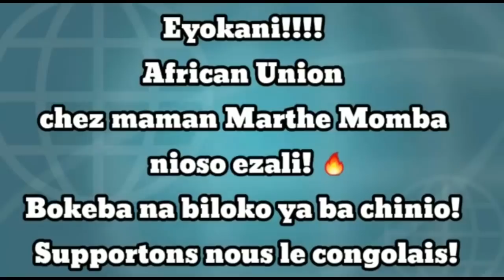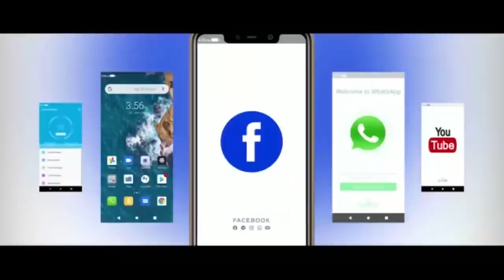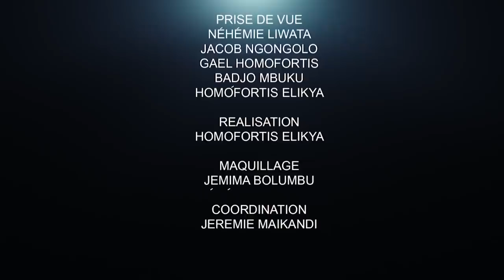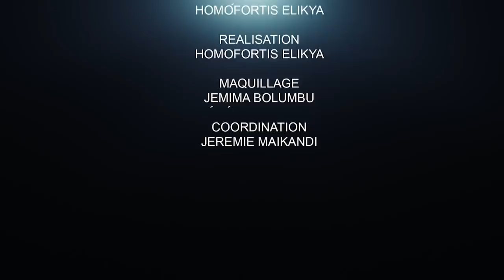CRITIK INFOS 14.04.21 FATSHI REMPORTE LA 1ère PARTIE DU COMBAT : LE PEUPLE ATTEND VIVRE LA VICTOIRE.